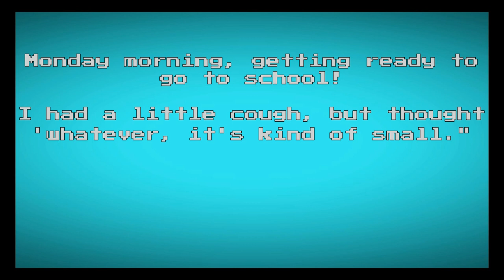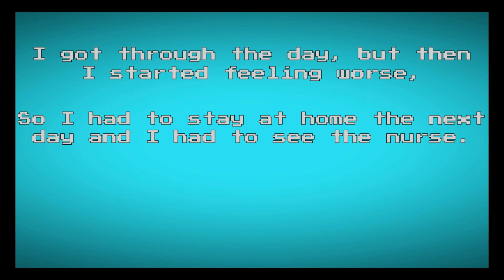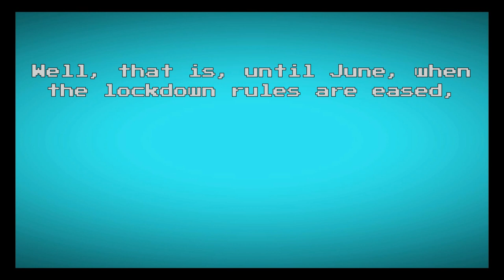Lockdown (original rap song) - Instrumental version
Remember when I wrote *that* rap song last year? Well, I actually haven't released an instrumental version of it yet, but now that I've managed to find the project file again and access it, I can now do just that! Now you too can also listen to this song, even if you hate the sound of my voice!

I didn't place any chord symbols on screen, but we're in the key of A minor for the majority of it and most of the chords are A minor chords, except for the prechorus, where we do a relative shift to D Dorian, the second half of the synth solo, where we lift everything up a half step to Bb minor, and the final chorus, where we lift everything up a whole step to B minor.

So, yeah, have fun rapping over this yourself and/or writing your own melodies on top.